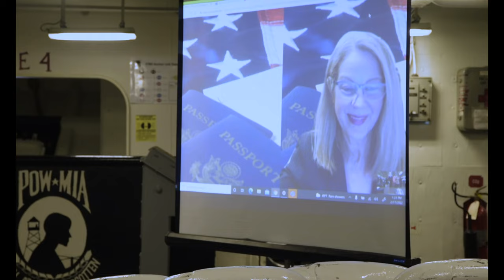U.S. ambassador to Japan visits USS Ronald Reagan (CVN 76)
Tour CVN 76 USS Ronald Reagan U.S. Navy Yokosuka U.S. ambassador to Japan
YOKOSUKA, Japan (Feb. 17, 2022) The Honorable Rahm Emanuel, U.S. ambassador to Japan, visits USS Ronald Reagan (CVN 76) for a tour and naturalization ceremony for 17 candidates from 11 different countries. Ronald Reagan, the flagship of Carrier Strike Group 5, provides a combat-ready force that protects and defends the United States, and supports alliances, partnerships and collective maritime interests in the Indo-Pacific region. (U.S. Navy video by Mass Communication Specialist 2nd Class Erica Bechard)

UNITED STATES
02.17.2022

Film Credits: Video by Petty Officer 2nd Class Erica Bechard, Petty Officer 3rd Class Gray Gibson and Seaman Apprentice Dallas Snider
USS RONALD REAGAN (CVN 76)